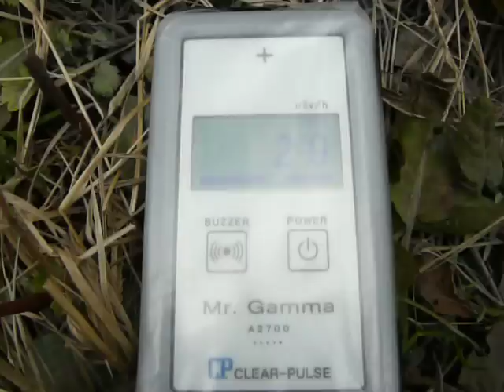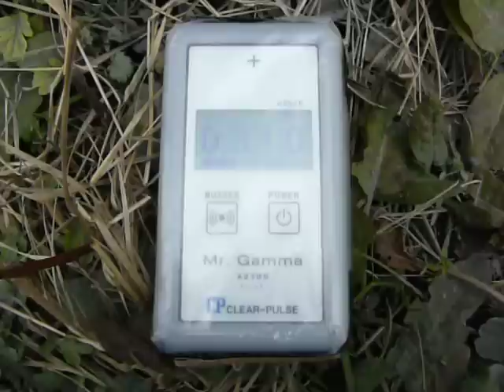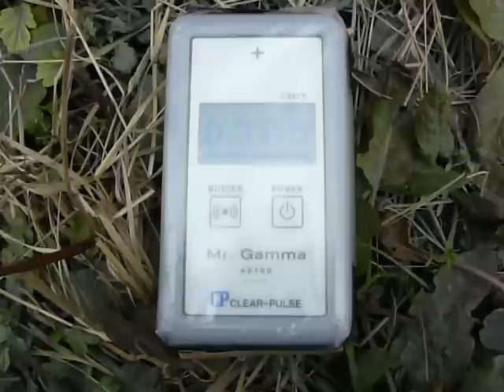2012/12 千葉県市川市田尻３丁目 放射線量 道路脇の滞積泥上高さ５cm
京葉道路を跨ぐ鬼越歩道橋の側で、マンションが建ち並んだ付近の道路脇に滞積した泥の上です。
直ぐ側の側溝内部に滞積した泥は、高さ約５cmで0.38μSv/h辺りをウロウロしていました。
放射性物質が溜っている場所が点々と在りそうです。
測定器はｸﾘｱﾊﾟﾙｽ A2700 Mr.Gamma(メーカー出荷時簡易校正済み)です。